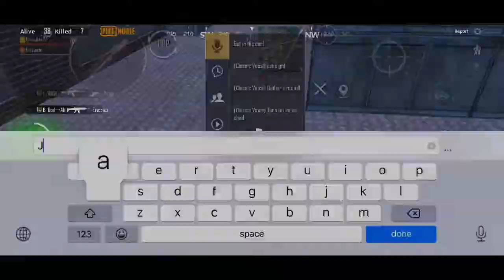WHEN YOU SHIFT FROM ANDROID TO IPHONE | PUBG MOBILE | JENAS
TEAM :: K2S OFFICIAL

IGN : K2SJENASYT

CONTROLS : JUST SHIFTED TO 4

INTERNET SOURCE: TELENOR